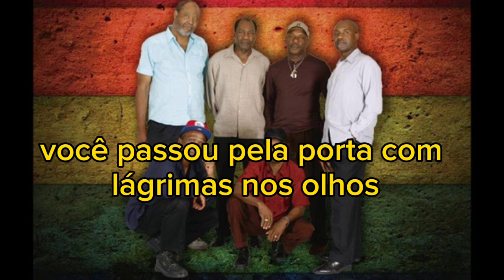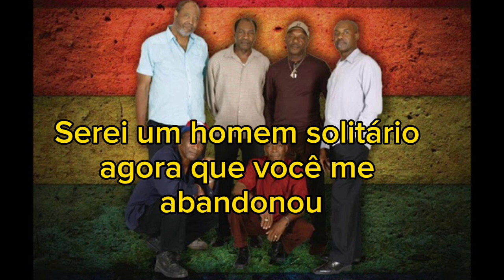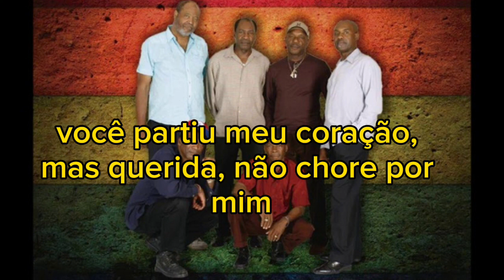The S.U.S Band - Don't Cry Tradução pt